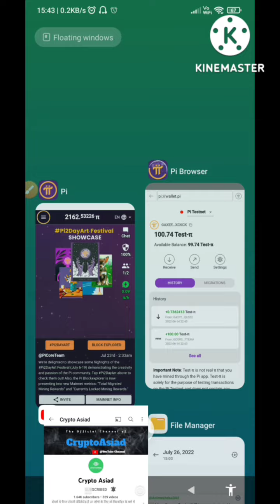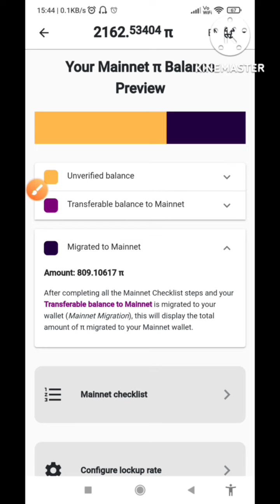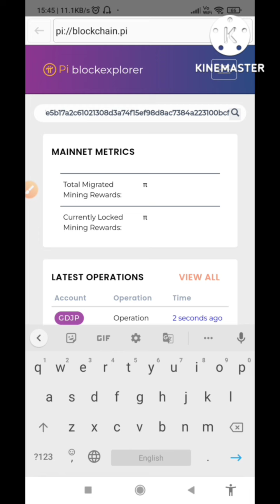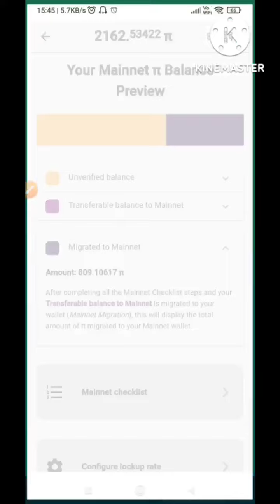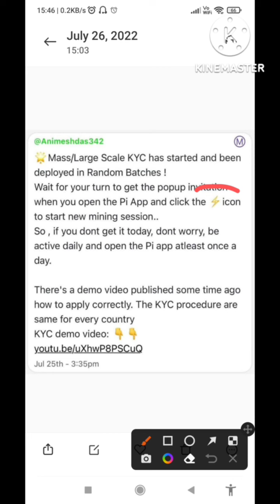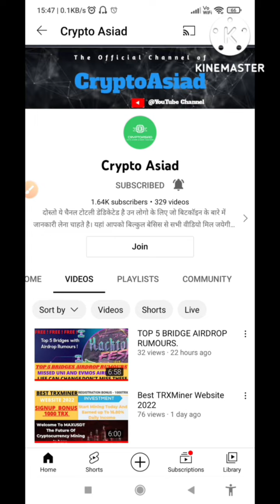Pi Latest KYC Updates. Pi Token Price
pi network,
pi,
pi coin,
pi network,
pi token,
pi network withdrawal,
pi cryptocurrency,
pi crypto,
pi token listing date,
pi token scam,
pi cryptocurrency predictions,
pi token price,
cryptoasiad